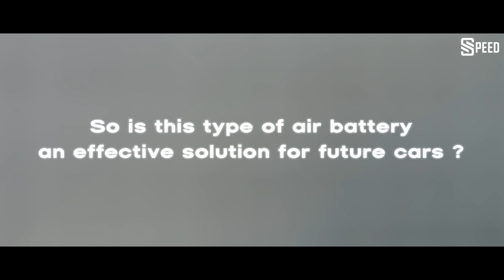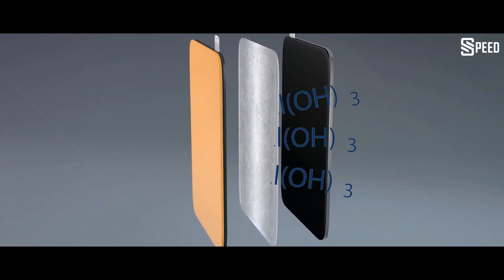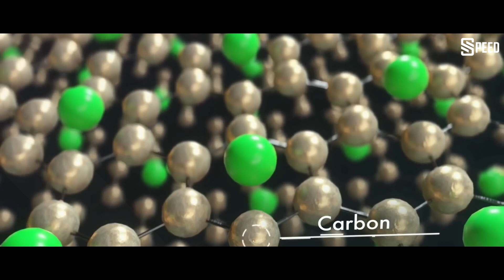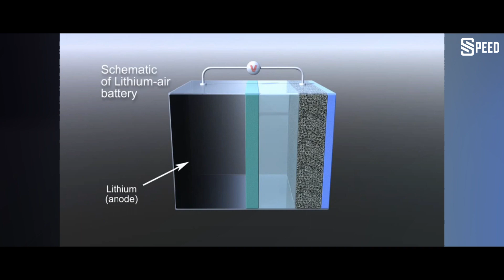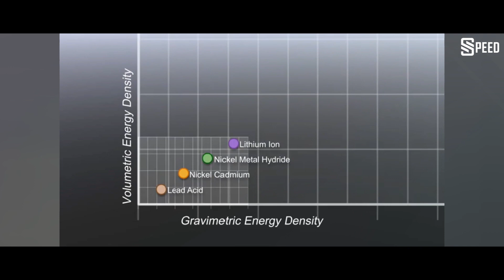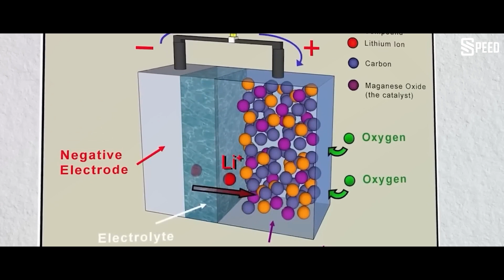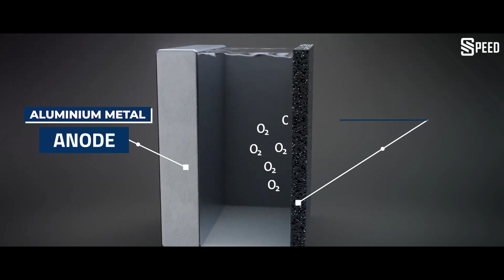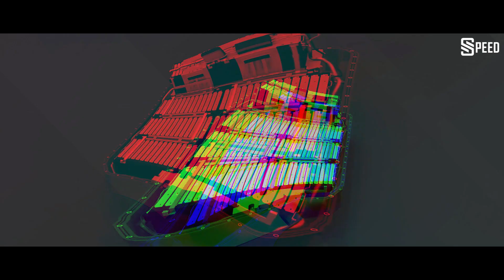Goodbye Lithium! New series of batteries can replace traditional batteries | 2023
A new lithium-air battery could one day replace the lithium-ion battery, and power cars, domestic airplanes and long-haul trucks.
The US Department of Energy’s Argonne National Laboratory has developed a lithium-air battery that could significantly increase the range of electric vehicles. The new design could one day replace lithium-ion (Li-ion) batteries, and power cars, domestic airplanes and long-haul trucks.
Scientists hail new battery with 4 times energy density of lithium-ion
Solid advance for lithium-air batteries
A revolutionary lithium-air battery developed by US experts has four times the energy density of its lithium-ion counterparts, a breakthrough that looks to extend electric car range dramatically